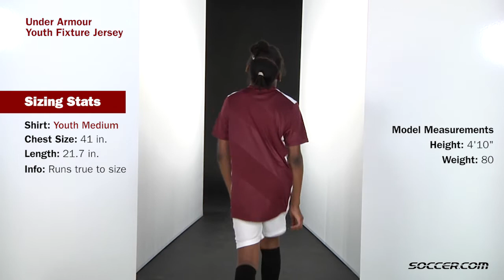Under Armour Youth Fixture Jersey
Lightweight team jersey with sublimated stripe pattern.
Low profile V-neck collar. Mesh panels. Moisture control.
Polyester.